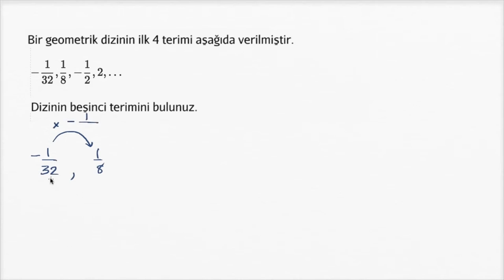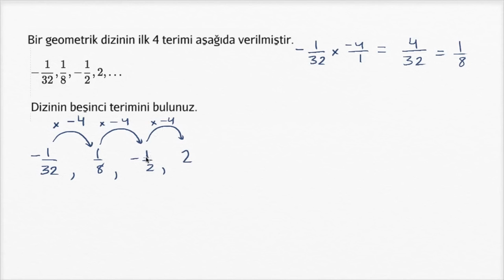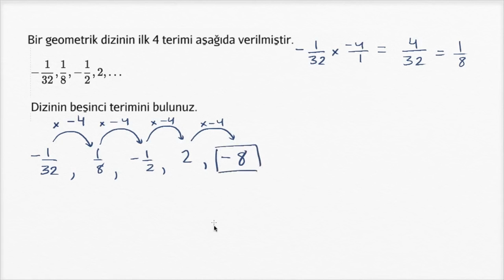Geometrik Dizileri Genişletme (Kalkülüs / Seriler) (Cebir)